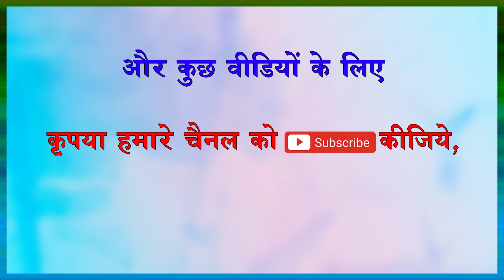FEAR OF VASECTOMY........Secrets of Romance (496) by Dr Samaram in Dr Samaram Hindi Channel.